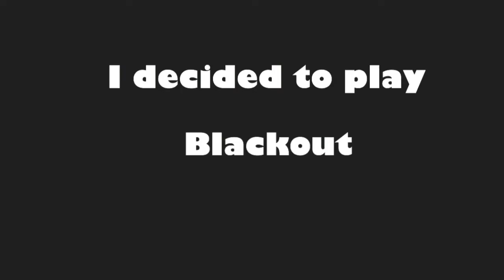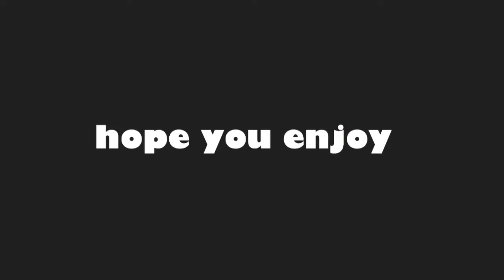Unlocking Diamond SMGs in Black Ops 4!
Sorry for not uploading CoD in the past 3 weeks. I’ve been busy with school. More videos on the way!